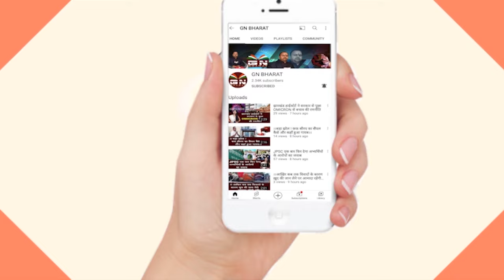जोबा मांझी के नामांकन करने के बाद कल्पना सोरेन ने कहा दी बड़ी बात सुनिए